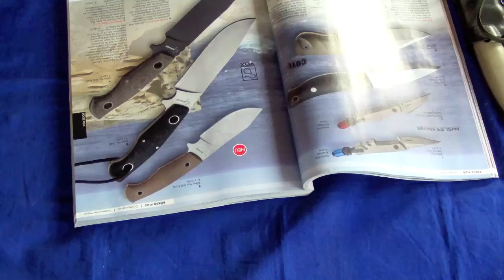Böker Plus Rold Scout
Stabiles Outdoormesser
aus der Böker Plus Reihe.